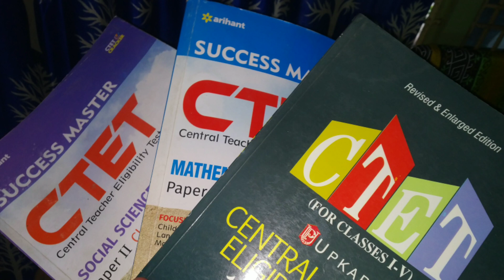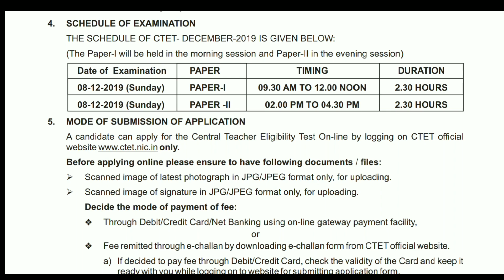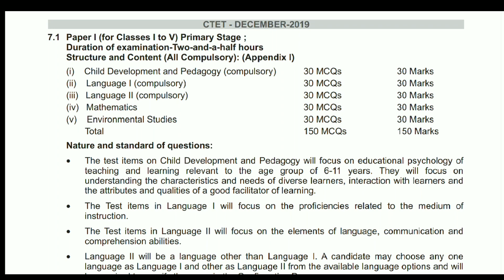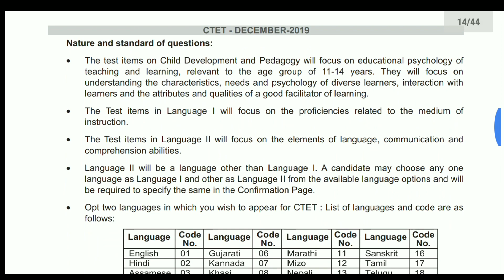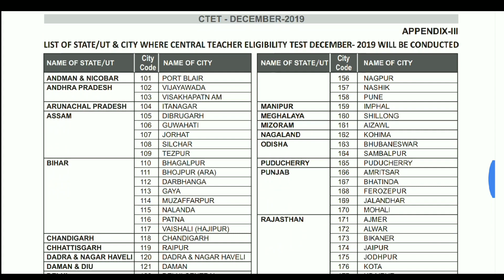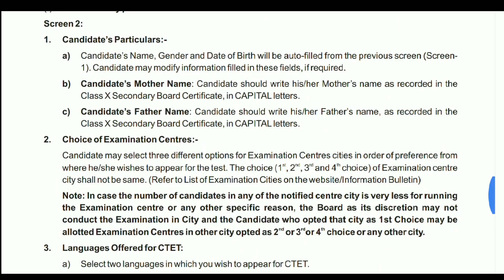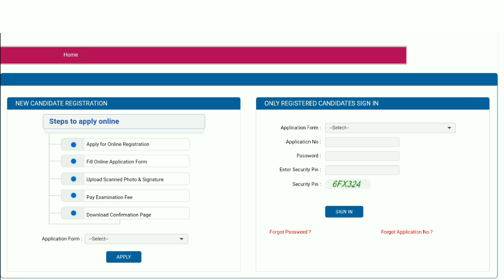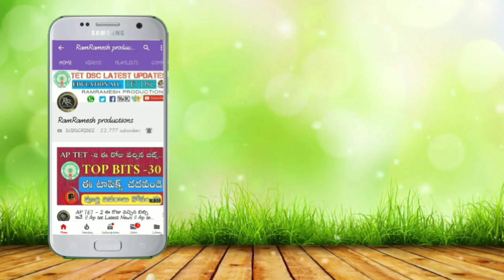CTET Notification 2019 || Ctet Syllabus Exam Pattern Books Apply Application Details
CTET official updates today
Ctet qualified marks 2019
ctet best books in Telugu
ctet news